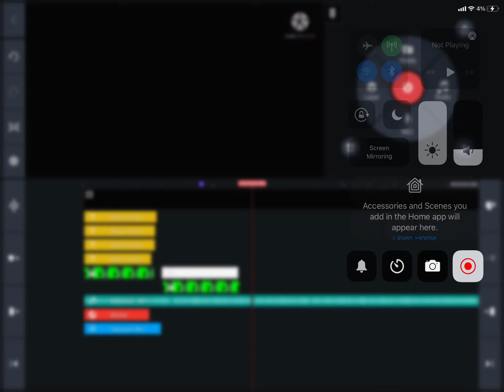Sneak peak radio meme